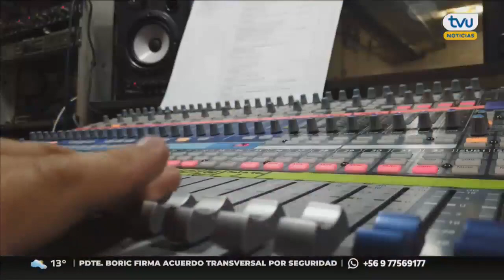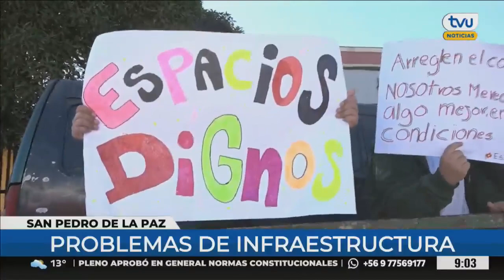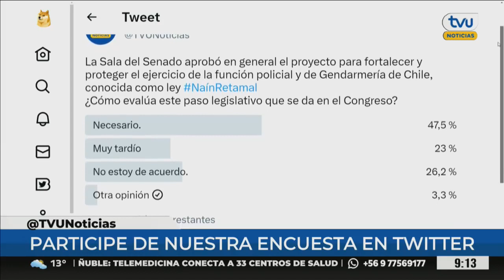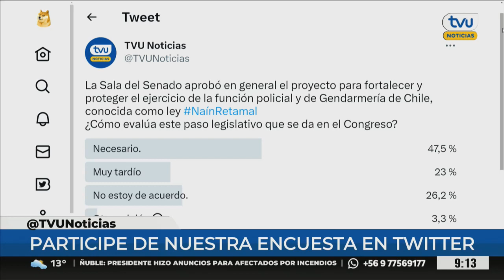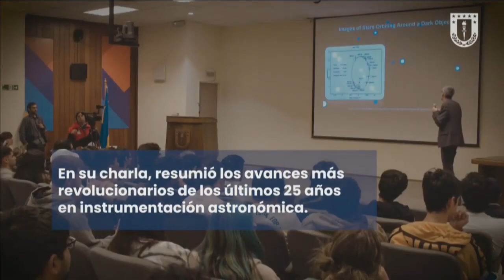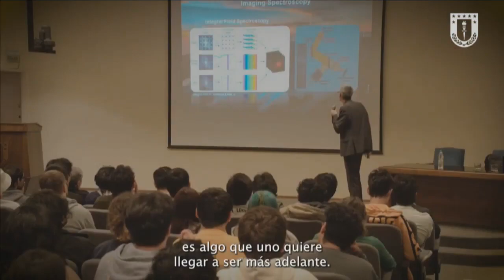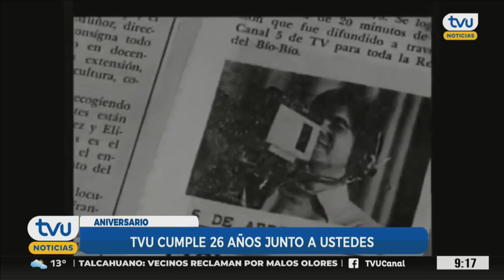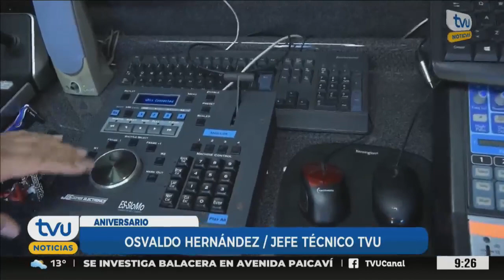TVU Noticias Edición Matinal - 5 de abril 2023